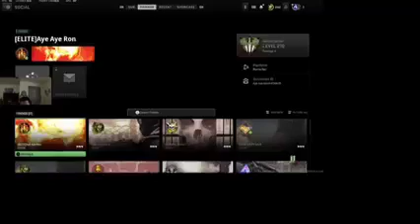i got the world on my back WARZONE CLIP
my teammates are glad to on my team fr
lmaooooooooooo i dont even run with this squad anymore bcuz nowadays theres too many hackers